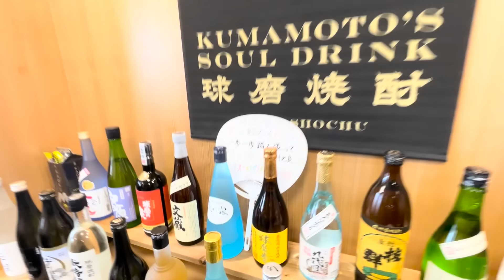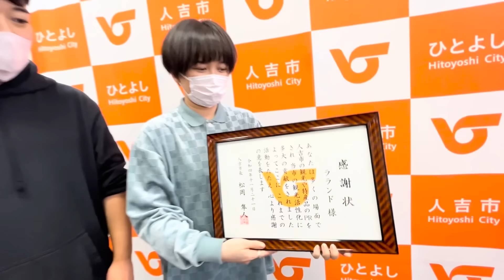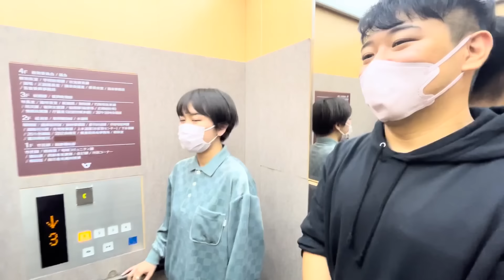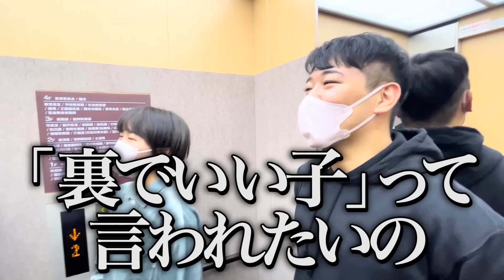遅刻を隠して市長にご挨拶【人吉社員旅行#10】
ラランドの公式YouTubeチャンネル✨

ネタ動画や、ニシダの怠惰記録など様々な企画を上げていきます。

【ラランド　Profile】
ラランドは、日本の男女お笑いコンビ。
2021年2月まで芸能事務所には所属しておらず、フリーで活動していたが、同年3月に個人事務所「レモンジャム」を設立。

上智大学外国語学部イスパニア語学科の同級生として出会う。
同大学のお笑いサークルにてコンビを結成。コンビ名の由来は、星「ラランド21185」から。
初めてニシダと話す時、ニシダは「早稲田も受かった」と教室で言いふらしていたため、第一印象はすこぶる悪かった。

1995年12月13日生まれ
東京都八王子市出身
最終学歴　上智大学外国語学部卒
広告関係の会社に務める現役OL。
日本語ラップ鑑賞/英検準一級/歌をうたう事

1994年7月24日生まれ
最終学歴　上智大学外国語学部中退（回数:2回）
ニート。
ギャンブル全般（特に競馬）/読書/マッチングアプリ/歴史/バレーボール/自称TOEIC900点

（例 サーヤ/ニシダに〇〇をして欲しい！！）